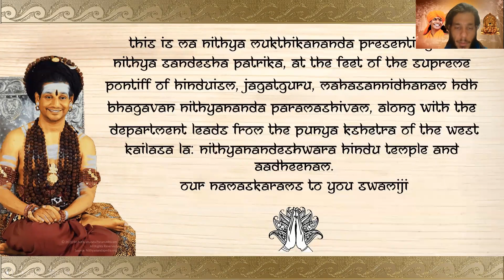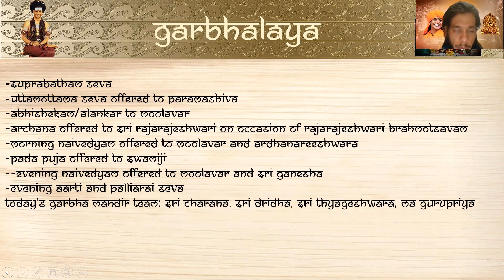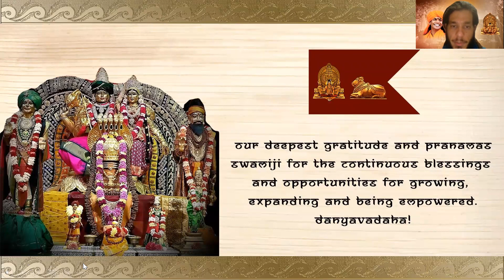Kailasa LA Presidential Daily Briefing Feb 18th 2021